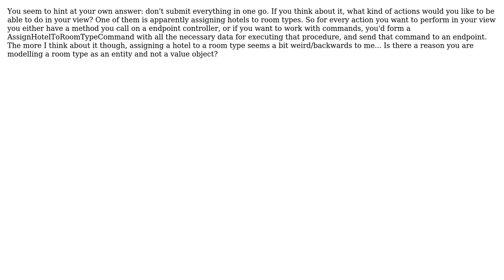Software Engineering: Combining Single Page Application and DDD with a REST API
With thanks & praise to God, and with thanks to the many people who have made this project possible! | Content (except music & images) licensed under CC BY-SA | Music | Images & others | With thanks to user Stefan Billiet user Kenneth and the Stack Exchange Network Trademarks are property of their respective owners. You are responsible for your own actions.